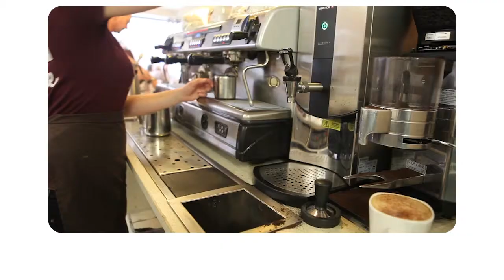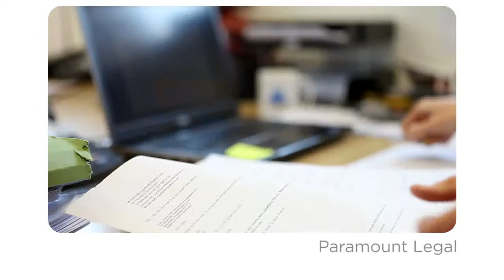Pinktulip Productions Showreel